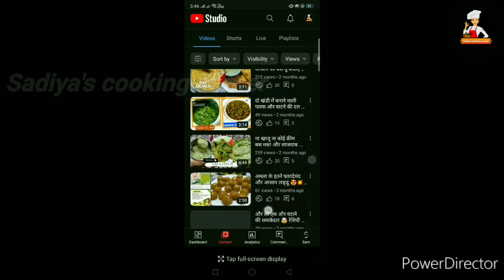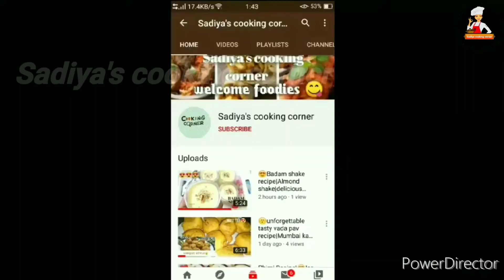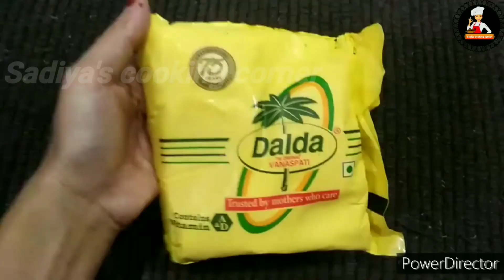ईद स्पेशल सेवई और आसान आसान तरीके वाली सेवई बिना जड़ी मेहनत केeid